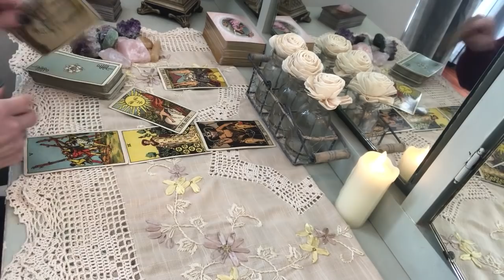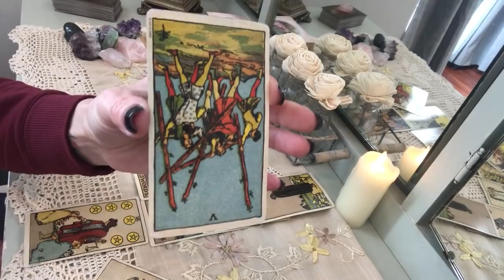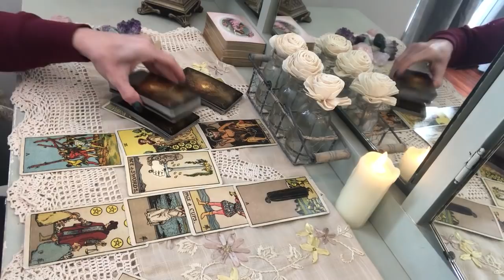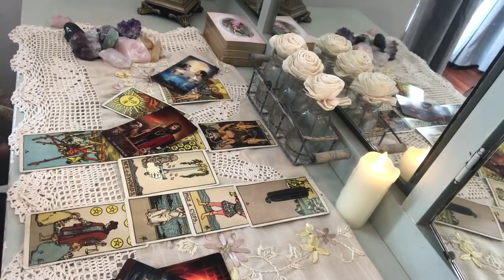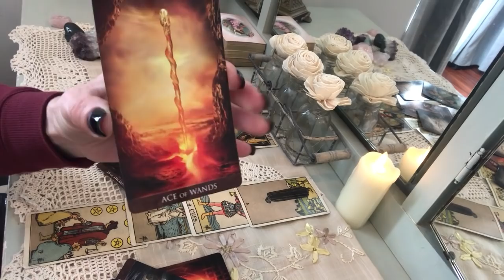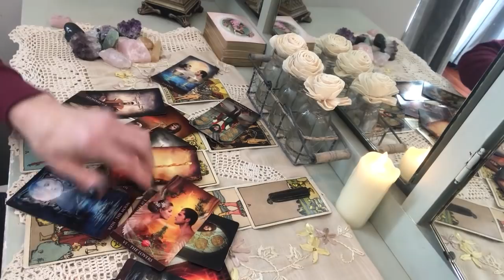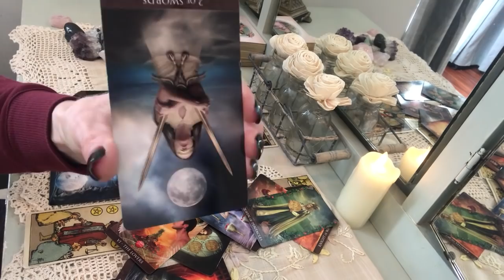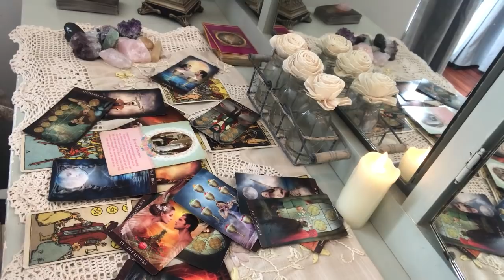VIRGO LOVE: FEB.1ST-15TH "IT’S WATER UNDER THE BRIDGE. THEY WANT A FUTURE WITH YOU."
FEBRUARY SPECIAL:
ONE HOUR PHONE READINGS FOR $75, INSTEAD OF $125.  PLEASE BOOK ON MY WEBSITE.